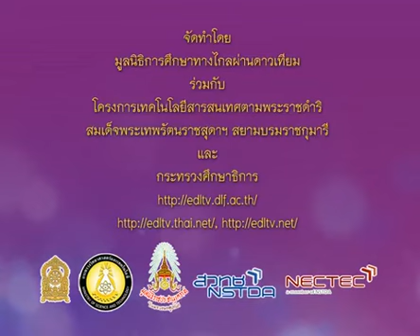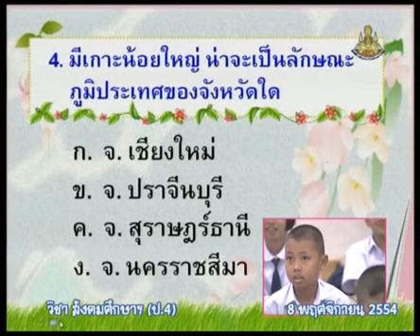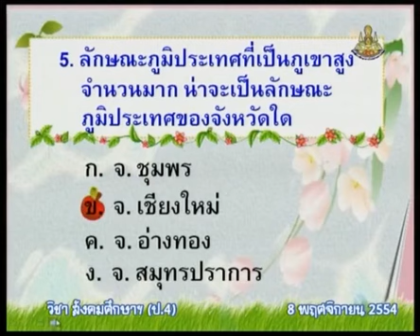179+socp4+dltv54p+541108+D+แบบทดสอบ5ข้อ+แผนที่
11.ภูมิศาสตร์
11.2 แผนที่, ประโยชน์ของแผนที่  คาบที่  1/2
179+socp4+dltv54p+541108+D+แบบทดสอบ5ข้อ+แผนที่

สไลด์ แผนที่ (1 หน้า)
สไลด์ แผนที่ (4 หน้า)

11.ภูมิศาสตร์
11.1 เครื่องมือทางภูมิศาสตร์
11.2 แผนที่, ประโยชน์ของแผนที่
11.3 ลักษณะทางกายภาพของจังหวัด
11.4 แหล่งทรัพยากรธรรมชาติในจังหวัด
11.5 ความสัมพันธ์ของสิ่งต่างๆ ที่มีอยู่ในจังหวัด